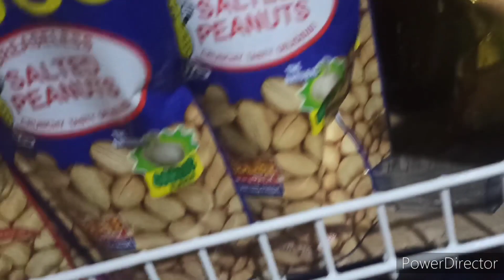Busy day na nman.Repak Ng monggo,display Ng chichirya while chika.kelangan n nman mgrenew Ng permit!